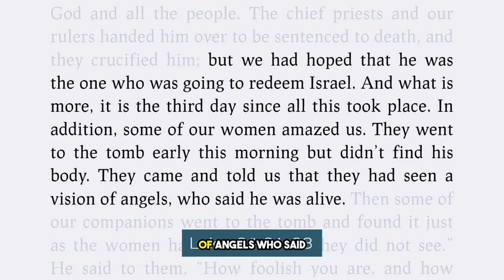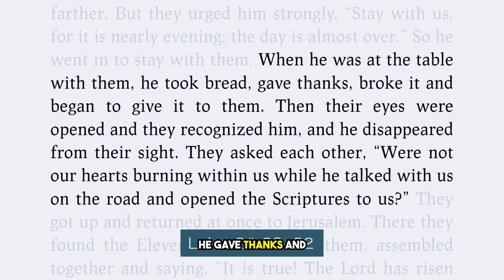Jesus’ Appearance to His Disciples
Discover why the empty tomb is not just a historical question but a transformative moment that has impacted millions of lives across centuries. Listen, watch or read the notes of the whole message